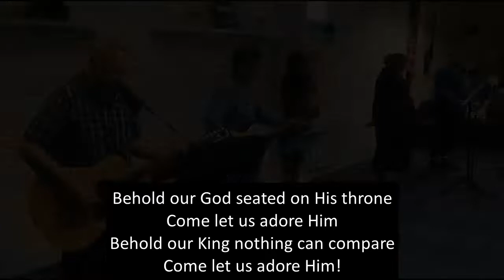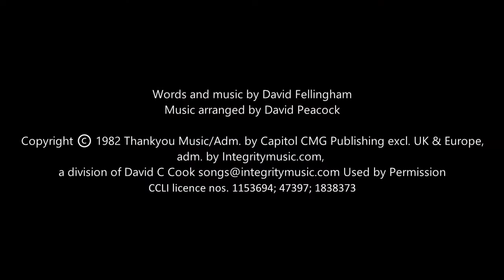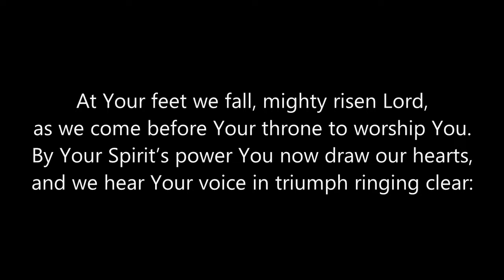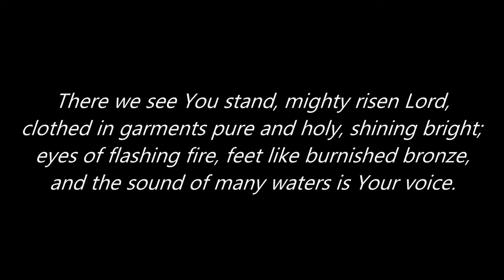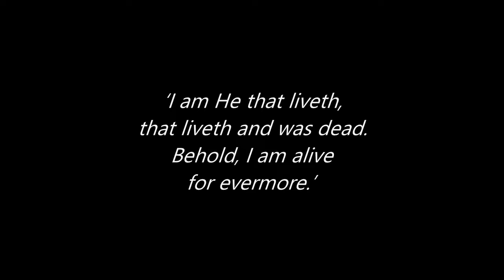NMEFC Sunday Service 27th Sept